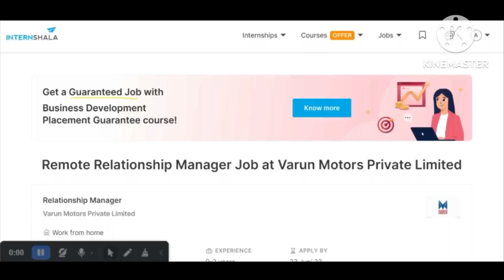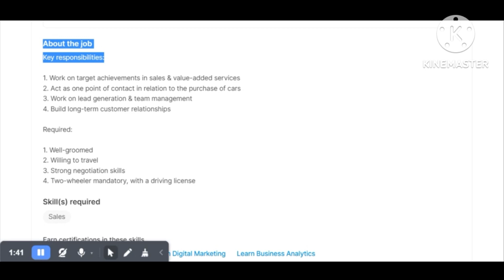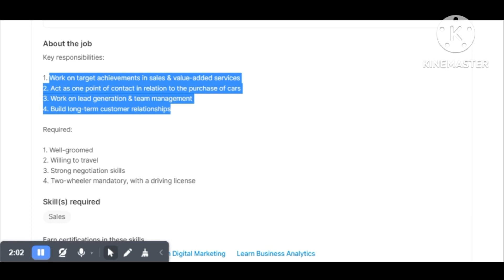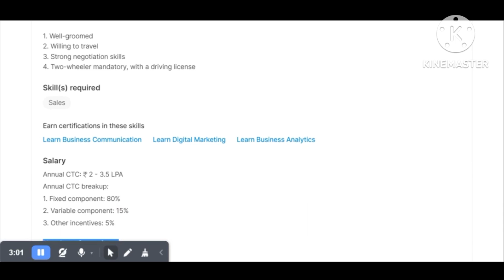Work from Home Job 2023 | Salary - Rs 25,000/ Month| Relationship Manager Role 😍 | Pan Hiring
🧶 Apply Link 🔗 -